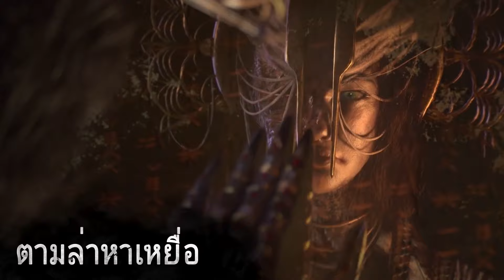12อันดับ เกมมือถือ เอาชีวิตรอด เล่นกับเพื่อน คนเล่นเยอะปี2024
12อันดับ เกมมือถือ เอาชีวิตรอด เล่นกับเพื่อน คนเล่นเยอะปี2024

intro 00:00
ลิ้งโหลด
1.Dawnlands
=1 GB ONLINE
android

2.Mission EVO
=2.7 GB ONLINE
android

ios
3.Farlight 84
=1.4 GB ONLINE
android

4.Arena Breakout Lite
=810 MB ONLINE
android

5.Survival on Raft: Multiplayer
=905 MB OFFLINE
android

6.Survival Simulator
=148 MB ONLINE
android

7.LOST in Blue: Survive the Zombie Islands
=750 MB ONLINE
android

8.Dead by Daylight Mobile
=3.1 GB ONLINE
android

9.ARK: Survival Evolved
=2 GB ONLINE
android

10.Garena Undawn
=7.8 GB ONLINE
android

11.Identity V
=2.2 GB ONLINE
android

12.Sausage Man
= 1.2 GB ONLINE
android

กลุ่มพูดคุย